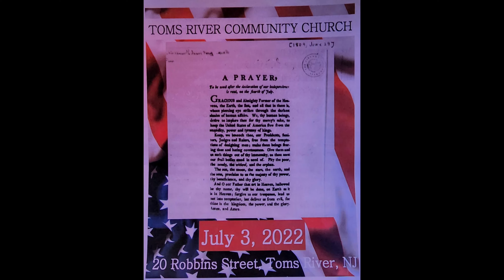Independence from sin The Cross